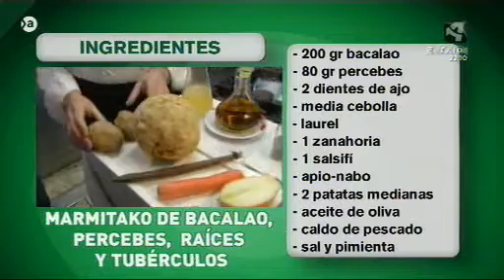Aragón en Abierto: Jornadas del Bacalao - restaurante El Chalet (parte 1)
"Marmitako de bacalao, percebes, raíces y tubérculos"

Aragón en Abierto dedica el programa a las Jornadas gastronómicas dedicadas al bacalao, donde Ángel Conde, chef del restaurante de Zaragoza El Chalet, prepara una deliciosa receta de bacalao con verduras de temporada.